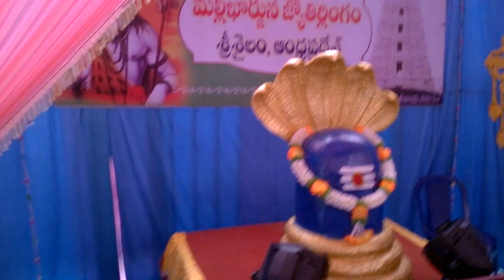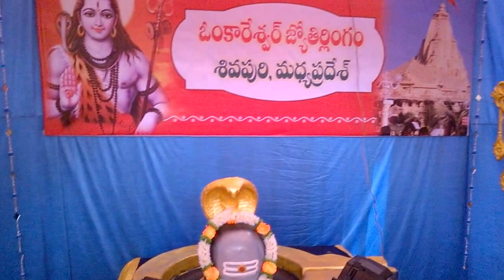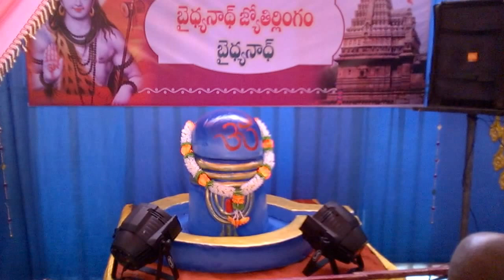Ganesh Festival In Narasaraopet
Ganesh Festival In Narasaraopet  Super Decoration video